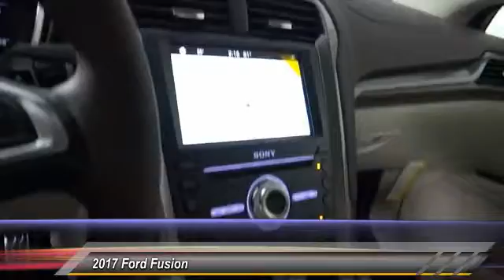2017 Ford Fusion HEMET BEAUMONT MENIFEE PERRIS LAKE ELSINORE MURRIETA F17187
2017 Ford Fusion Titanium FWD

GOSCH FORD HEMET PROUDLY SERVING HEMET, BEAUMONT, MENIFEE, PERRIS, LAKE ELSINORE, MURRIETA, AND SURROUNDING SOUTHERN CALIFORNIA LOCATIONS. THIS BURGUNDY VELVET METALLIC TINTED 2017 Ford FUSION IS EQUIPPED WITH A 2.0L Ecoboost Engine, AUTOMATIC TRANSMISSION, AND RECEIVES AN ESTIMATED 21 City/31 Hwy MPG. GOSCH FORD HEMET 150 CARRIAGE CIRCLE HEMET CA 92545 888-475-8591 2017 Ford FUSION Titanium FWD Gosch Auto Group is excited to offer this 2017 Ford Fusion. Why spend more money than you have to? This Ford Fusion will help you keep the extra money you'd normally spend on gas. The Ford Fusion Titanium will provide you with everything you have always wanted in a car -- Quality, Reliability, and Character. Look no further, you have found exactly what you've been looking for. The look is unmistakably Ford, the smooth contours and cutting-edge technology of this Ford Fusion Titanium will definitely turn heads. Please contact the Gosch Auto Group for more information. Stock #: F17187 | VIN: 3FA6P0K92HR229590 | 2017 Ford Fusion Titanium FWD Gosch Ford Hemet